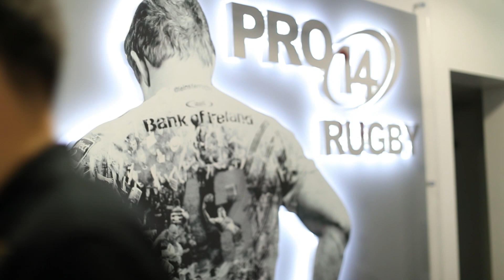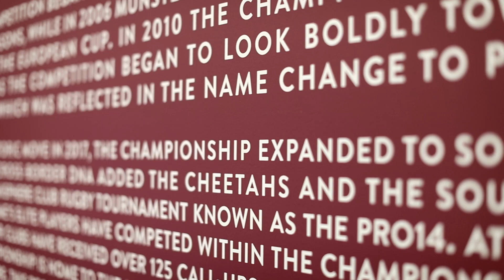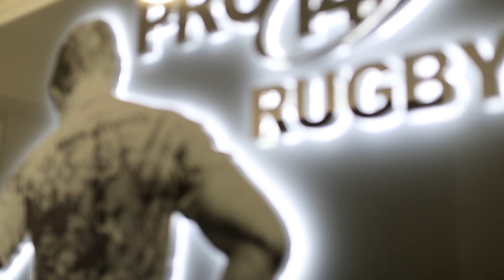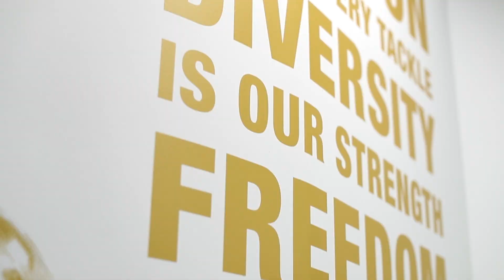Guinness PRO14 Final Series - Referee Preparation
Ahead of the Guinness PRO14 Final Series the Championship's top referees gathered at PRO14 HQ to prepare for the season's most exciting games. Led by Elite Referee Manager Greg Garner the match officials contributed to the first of a series of videos that will provide an insight into how referees prepare to handle the occasions that everyone wants to be a part of.